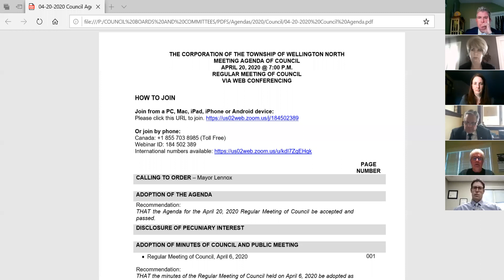April 20, 2020: Township of Wellington North Council Meeting